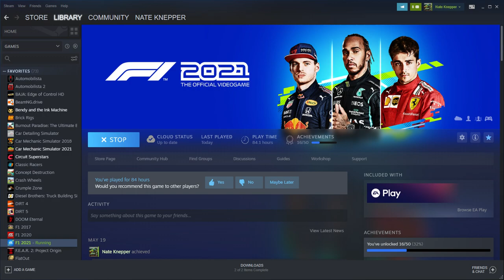F1 2021 My Team Season 2 Race 4- Portimao